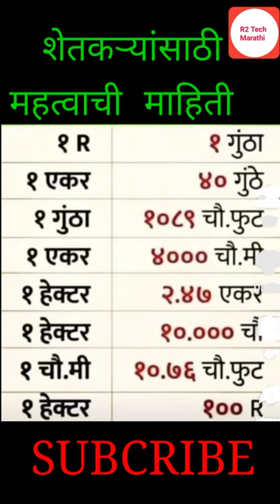🔴 गुंठा, एकर, चौरस मीटर, आणि हेक्टर मध्ये जमिनीचे मोजमाप | जमीन मोजणी सूत्र सर्व माहिती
🔴 गुंठा, एकर, चौरस मीटर, आणि हेक्टर मध्ये जमिनीचे मोजमाप | जमीन मोजणी सूत्र सर्व माहिती पहा या विडिओ मध्ये,

शेतकरी मित्रांनो,

🔴 जमीन मोजणीचे  सूत्र:

चौरस मीटर = आर x 100

चौरस फूट = आर x १०७६.३९

गुंठा = आर x 1076.39/1089

 एकर = आर x 1076.39/1089/ 40

आर = चौरस मीटर / 100

एकर = आर x १०७६.३९ / १०८९ / ४०

१ गुंठा = १०८९ चौफुट

१ आर = १०७६.३९ चौफुट

1 एकर = 40 गुंठे